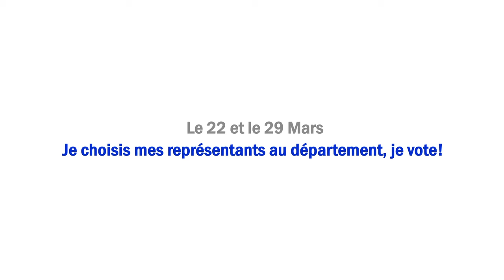Canton n° 17 Sainte-Anne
Elections départementales, les 22 & 29 Mars 2015:
Nouveaux cantons, nouveau mode de scrutin, Nouveau nom et parité !
Les 22 et 29 mars prochain, vous serez appelés à voter pour élire vos représentants au Conseil Départemental. Les conseillères et conseillers départementaux élus sur 21 cantons au lieu de 40 remplaceront les conseillères et conseillers généraux, en respectant la parité.

Le canton dénommé Sainte-Anne concerne uniquement les habitants de Sainte-Anne à l’exception de ceux résidant le sud-est de la commune, à savoir, les sections de : Castaing sud, Bois-Jolan, Ffrench-sud, Poirier de Gissac-sud, Chateaubrun-sud, Le Helleux-sud, Cour- celles-sud, Morne Souquet-Sud, Séo-sud qui voteront désormais dans le canton Saint-François et non pas dans le canton de Sainte-Anne.

Attention, ces sections sont à cheval sur le canton de Sainte -Anne et Saint-François.